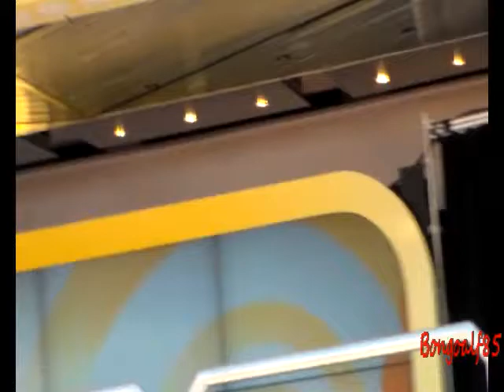Sarah Engels und Pietro Lombardi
Bei der Toggo Tour 2014 in Leipzig